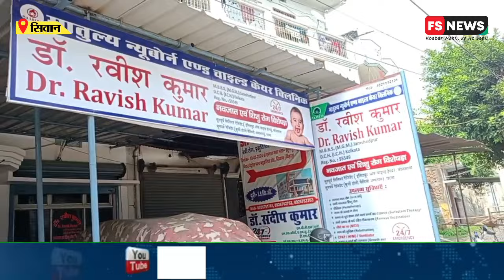सिवान शहर के डॉक्टर रवीश कुमार की लापरवाही से नवजात बच्चे की मौ*त परिजनों का आरोप